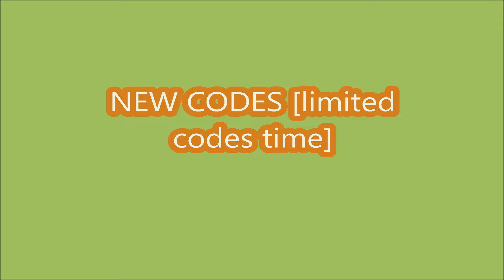*NEW CODES MARCH 29, 2024* UGC DON'T MOVE ROBLOX | LIMITED CODES TIME